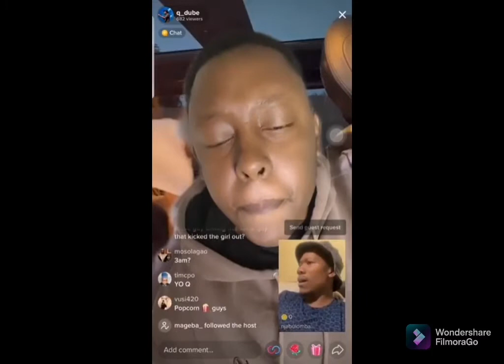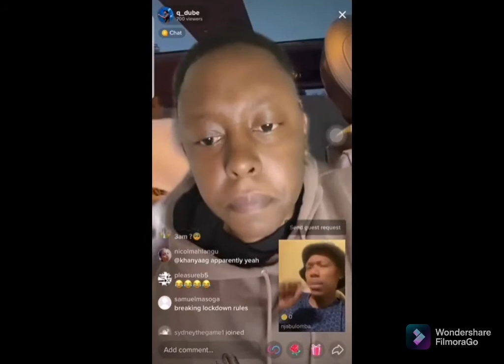The full story behind" the get out the the f.... king car " the guy speak up